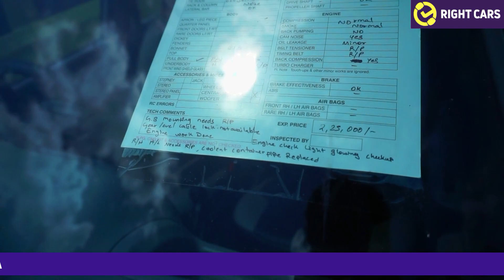* MARUTI SUZUKI VECHILES IN LOW PRICE * | RIGHTCARS | 8688000099